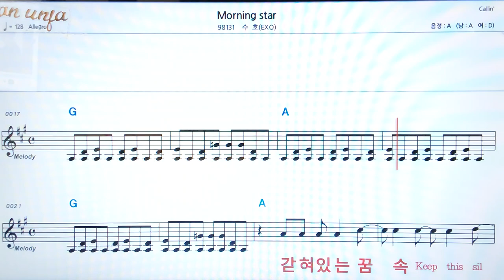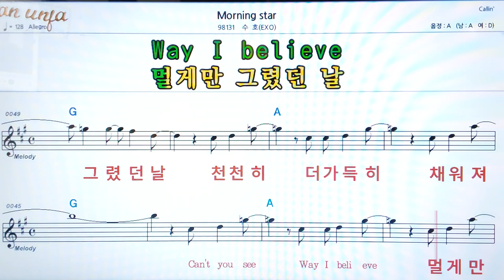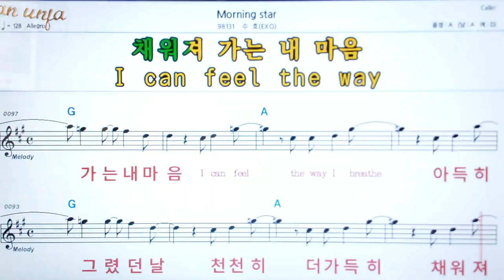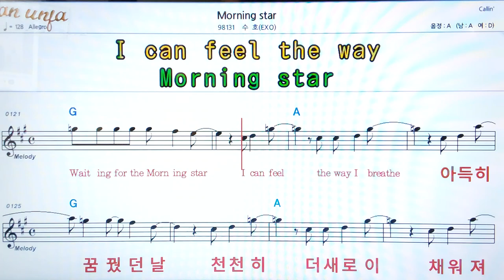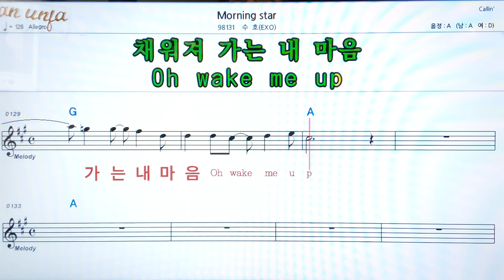Morning star/수호(EXO)👍악보, 코드,가사,Karaoke*가라오케 반주